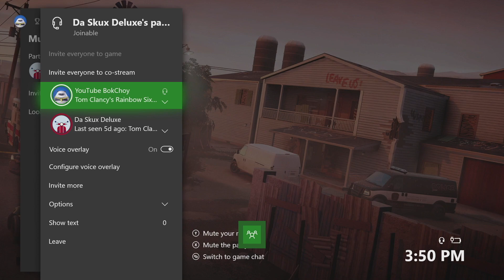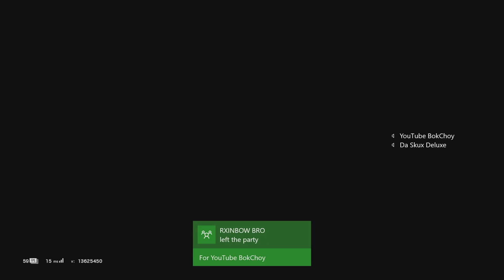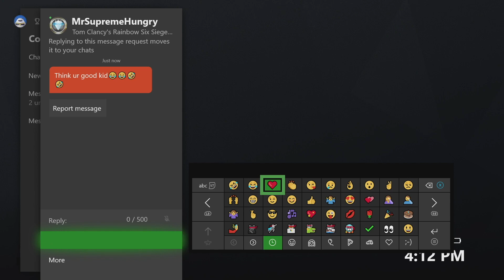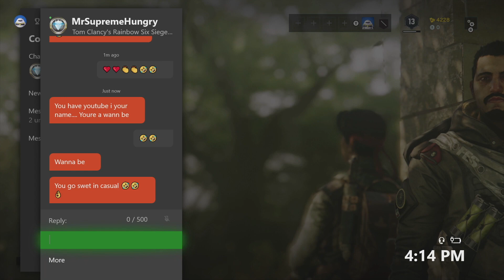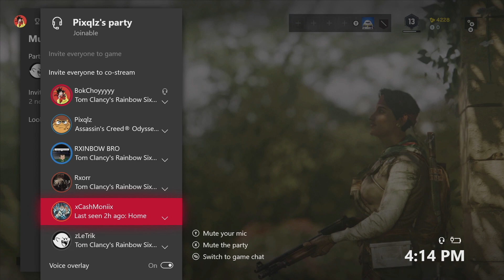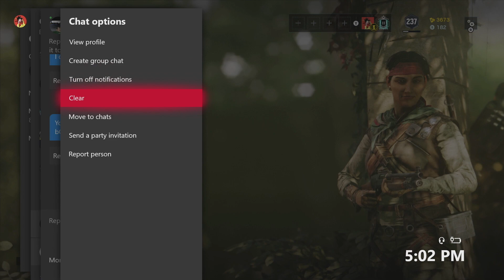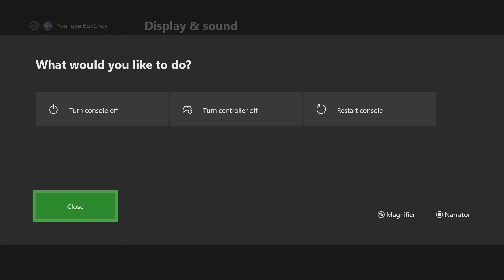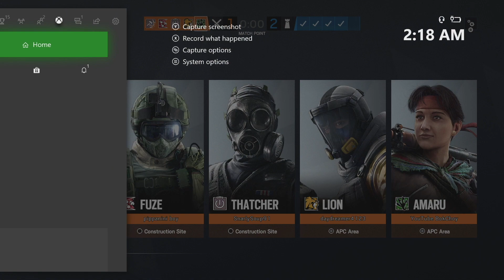I GOT DOSSED IN CASUAL ON RAINBOW SIX SIEGE | Weekly Ranked Highlights #29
A lot of toxicity goes on in Rainbow Six Siege, but I never knew how toxic casual was.